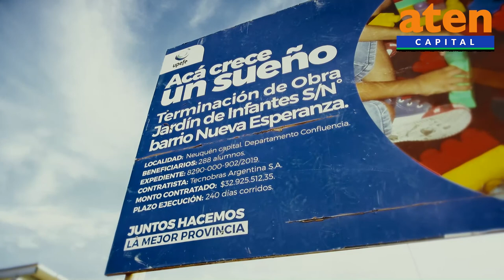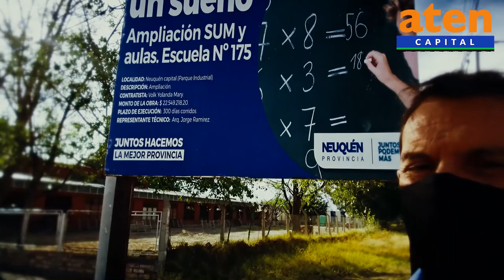En Neuquen, las escuelas estan detonadas. Material completo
Audio sin editar